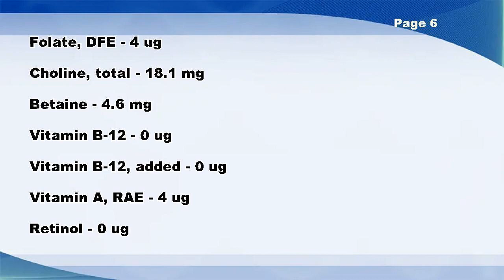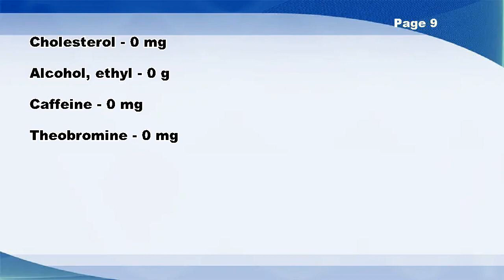Corn bran, crude - Nutrition Data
Corn bran, crude -- Nutrition Facts